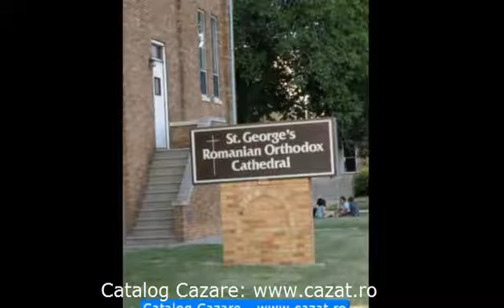Cazare Uilac, Harghita - Cazat.ro